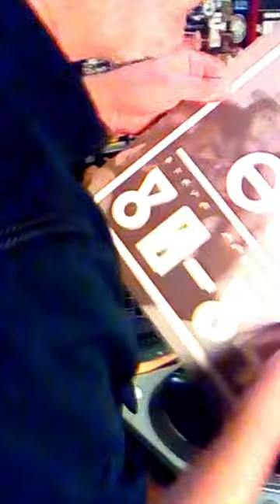Radio Béton CaptainFunkOnTheRADIO (Spécial Vinyles Promotional Copy) Nu Soul/Nu Funk (29.07.2023)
CaptainFunkOnTheRadio Radio Béton 93.6 REPLAY

Guy Preston & Adrian Crutchfield. Purple Heart (Midnight Riot)
Dawn Joseph Imitation Love (Georgie B Remix)
Gary B. Poole Step Into The Light
Kool & The Gang & Sha Sha Jones. Let's Party
Manu Chevalier & Michael Washington. I Belong To You
Jake Simpson When You Lie
Dabeull HolyBrune. Messages From The Stars
The RAH Band Night Wind (12 Remix)
Marierose Melodie. Lolita Go Home. Remix Dimitri From Paris
Emi Takahashi 高橋絵実 .Lolita Go Home
Gary B. Poole Moving On
Dwayne Scivally The Soul Is In The Streets (Thomas G)
The Slow Slushy Boys Love Is What I Want
Jimmy Sterling What Would You Do
Zoubida & Mustapha Mebarki Give It Up (Funkysize Records)
Steve Arrington Without Your Love